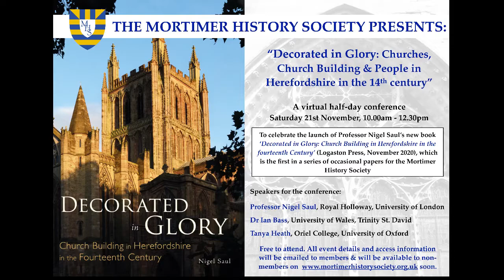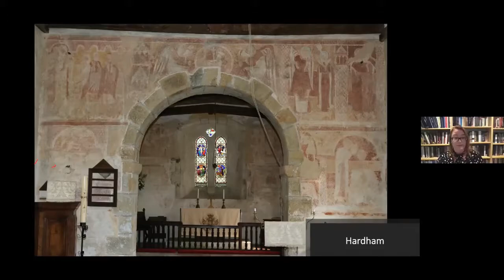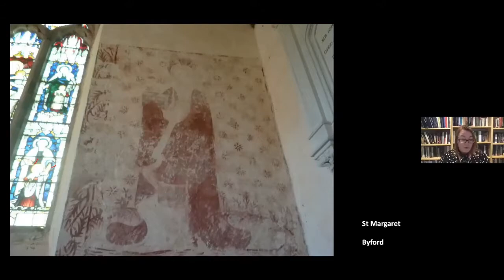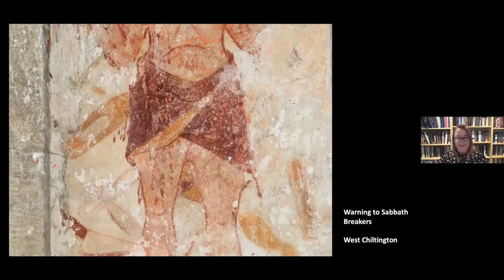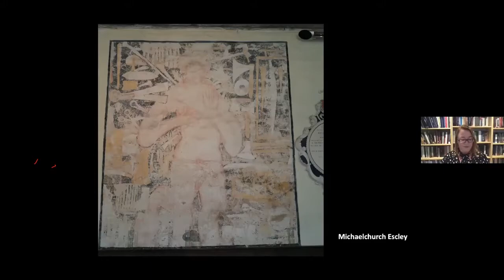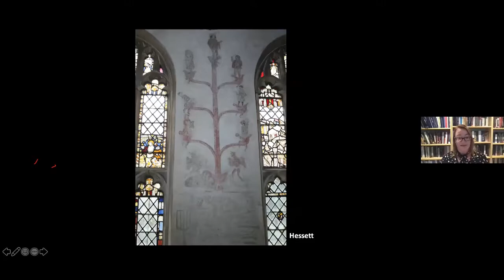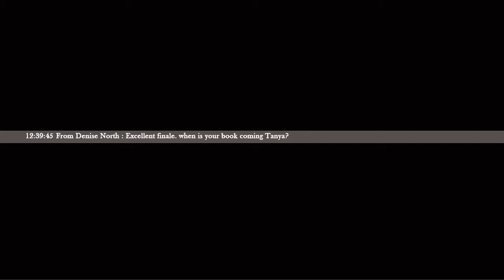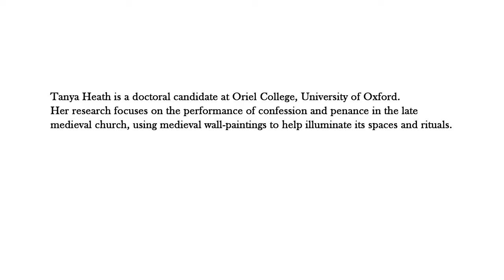Tanya Heath: "Sins, saints and salvation: Medieval wall-paintings in daily life”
Medieval wall-paintings in churches are often thought of simply as the ‘books of the illiterate’ to teach the essential stories of the church. Current research though shows that they played an active part in devotional life, helping the laity undertake the sacraments and guiding them through moments of piety and prayer, as well as sounding clear warnings when behaviour did not come up to the expected standard. If we read them carefully, this function of the paintings helps illustrate local concerns and illuminates the daily cares and hopes of medieval life.

Tanya Heath is a doctoral candidate at Oriel College, University of Oxford. Her research focuses on the performance of confession and penance in the late medieval church, using medieval wall-paintings to help illuminate its spaces and rituals.